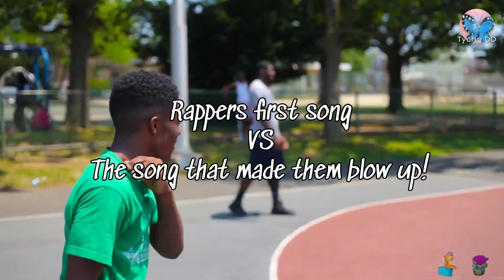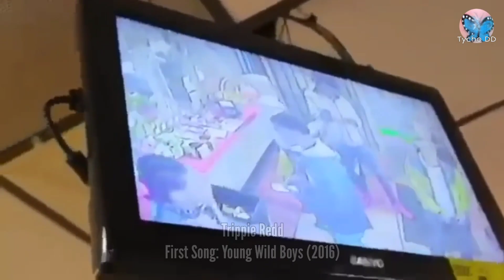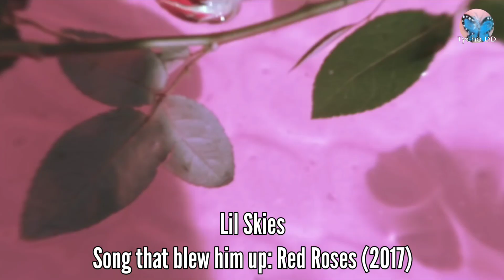RAPPERS FIRST SONG VS THE SONG THAT MADE THEM BLOW UP